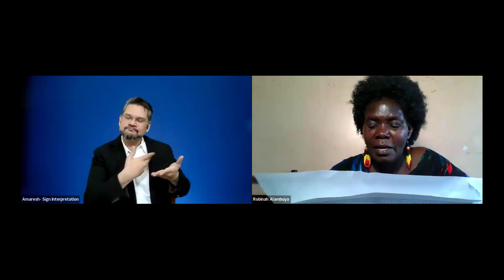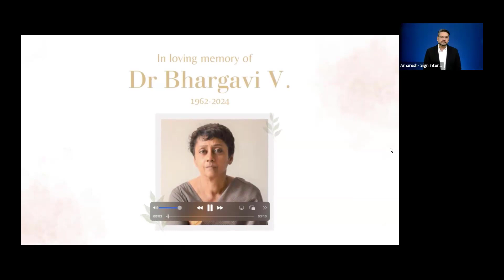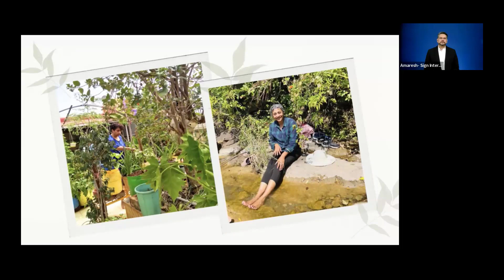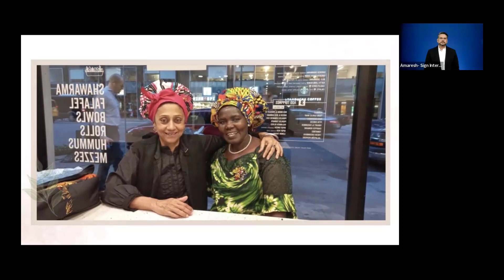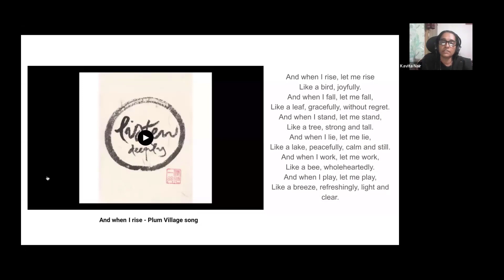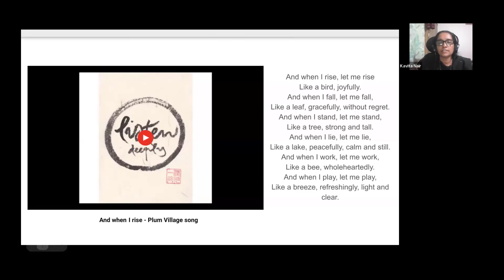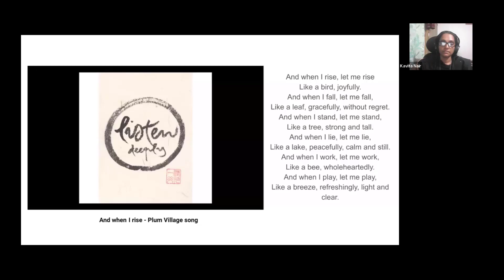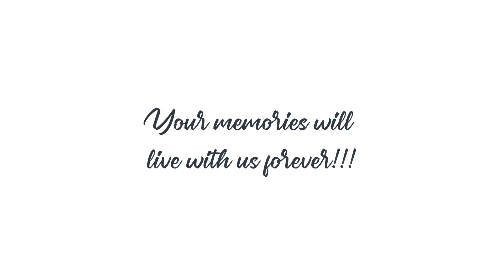Memorial Event in Honour and Remembrance of Dr Bhargavi V (Mandarin)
Memorial Event in Honour and Remembrance of Dr. Bhargavi V. (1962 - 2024)

We are heartbroken and express profound sadness at the passing on of our beloved leader and guide, Dr. Bhargavi V. She fought a long tough battle with stage four lung cancer and passed away on the morning of May 22, 2024 at her home in Pune. She is survived by her daughter, Netra Prabha Davar.

From the TCI secretariat, we want to send hearty thanks to you all for the heartwarming messages and prayers you have shared for our dearest, Bhargavi. Over the years, Bhargavi has touched numerous lives and continues to do so. Thank you to all who have offered to support TCI, its team, and TCI works in various ways.

As we mourn this shattering loss and keep her memory in our prayers, we take this opportunity to celebrate the life and legacy of our dearest Bhargavi.